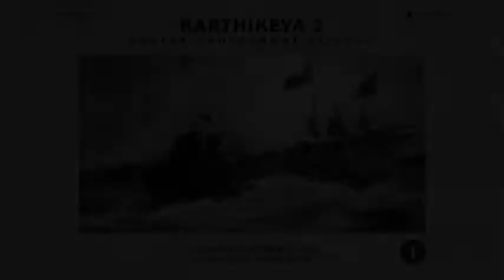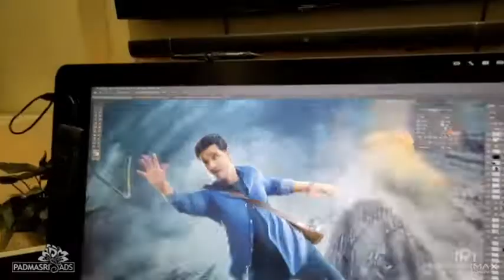karthikeya 2 movie behind the scenes | कार्तिकेय 2 फिल्म पर्दे के पीछे | Is Karthikeya 2 pan India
karthikeya 2 movie behind the scenes !